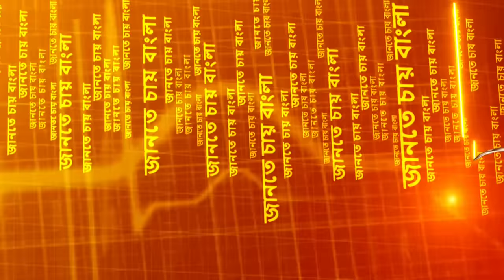Suvendu Adhikari Exclusive | বাংলা টেলিভিশনে প্রথমবার রাজ্যের বিরোধী দলনেতা শুভেন্দু অধিকারী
Suvendu Adhikari News | বাংলা টেলিভিশনে প্রথমবার রাজ্যের বিরোধী দলনেতা শুভেন্দু অধিকারীর সবচেয়ে বড় সাক্ষাৎকার। রিপাবলিক বাংলার সিনিয়র এডিটর ময়ূখরঞ্জন ঘোষের মুখোমুখি কী বললেন?

রিপাবলিক স্বাধীন।
রিপাবলিক নির্ভীক।
আপনিই রিপাবলিক।